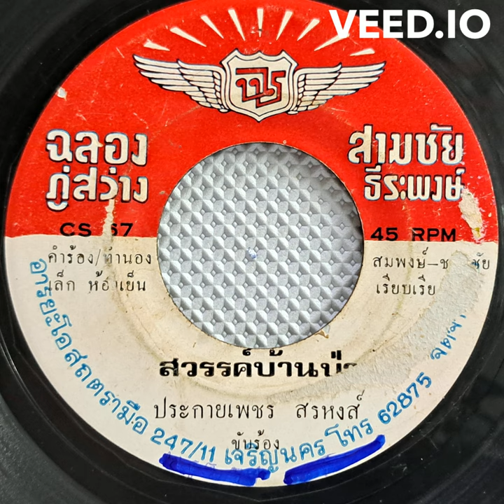PRAKAIPETCHSORAHONG Prakaipetch Sorahong - Sawan Ban Pa | ประกายเพชร สรหงส์ - สวรรค์บ้านป่า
LOT2039 All records rip from my original vinyl 7 Inch.